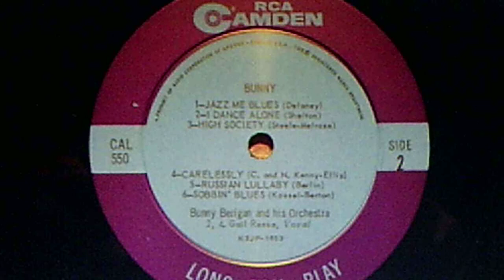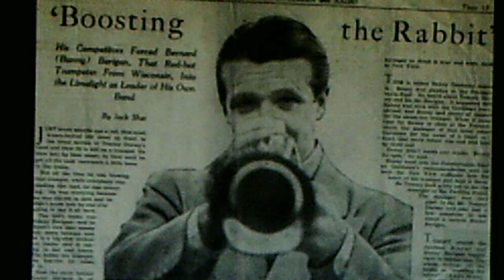Bunny Berigan and his Orchestra: "Jazz Me Blues" (1939)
PERSONNEL: Bunny Berigan, Johnny Napton, Jack Koen, George Johnston (trumpet); Ray Conniff, Bob Jenney (trombone); Gus Bivona, Don Lodice, Henry Saltman, Larry Walsh (sax); Joe Bushkin (piano); Allan Reuss (guitar); Hank Wayland (bass); Eddie Jenkins (drums)

Recorded March 15, 1939 and released on shellac VICTOR 78, #26244-A (BS-35032)
Reissued on 1959 RCA CAMDEN LP CAL-550 (K3JP-1653), "Bunny"